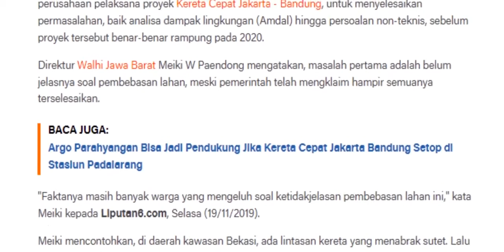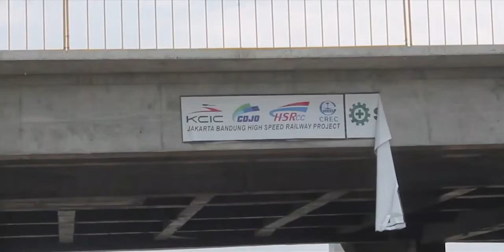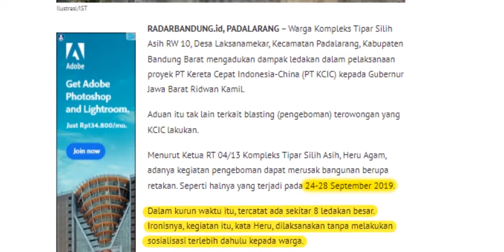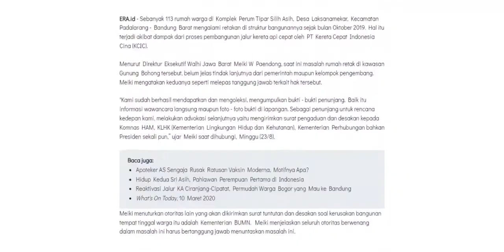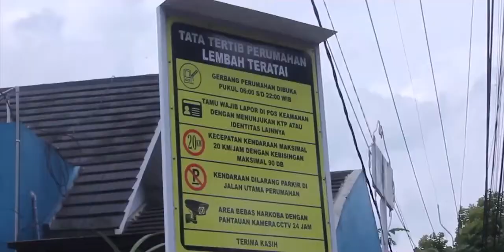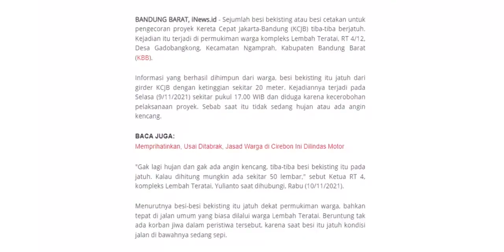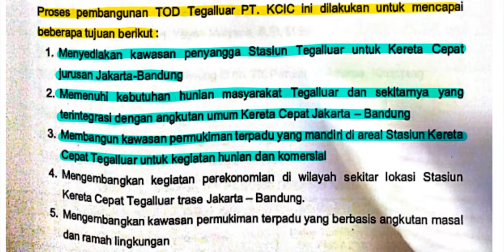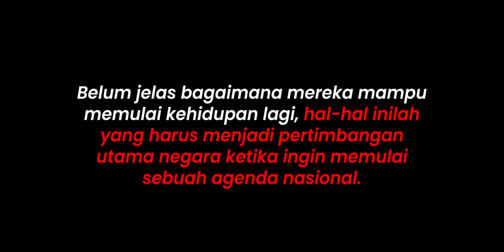Paradoks Rezim Pembangunanisme Kereta Cepat, Untuk Apa dan Siapa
Berbagai persoalan yang mengendap dalam sebuah rezim pembangunanisme menjadi masalah yang berkepanjangan, karena kerap kali setelah menyelesaikan sebuah proyek mereka lepas tanggung jawab dari keburukan apa yang mereka timbulkan, hal ini memaksa masyarakat untuk berdiri sendiri memperjuangkan nasibnya dan justru tidak mendapatkan sambutan yang baik. Tidak terkecuali dalam konteks proyek pembangunan kereta cepat Jakarta-Bandung, yang tidak hanya membangun sebuah sistem transportasi namun juga berkembang menjadi sebuah imajinasi mengenai kota masa depan, justru tidak memberikan masa depan yang baik bagi masyarakat.

cari kami di